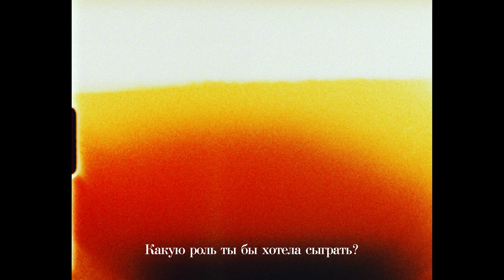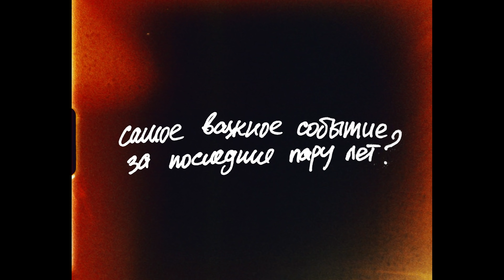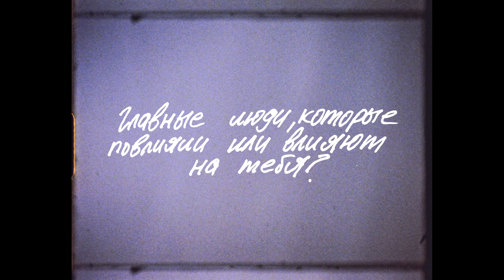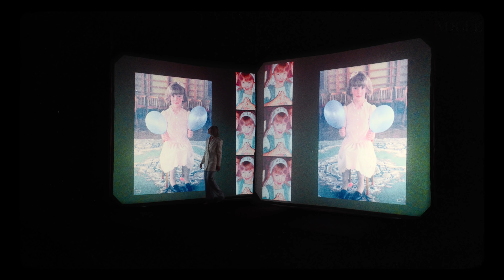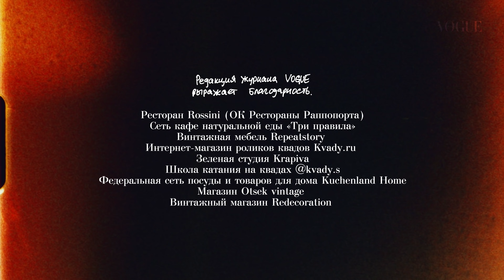Настя Ивлеева отвечает на 33 вопроса | Vogue Россия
На канале Vogue Russia могут содержаться упоминания и ссылки на Facebook и Instagram, ресурсы принадлежащие компании Meta, деятельность которой запрещена в РФ. При этом, вся информация и ссылки на Facebook и Instagram размещены до запрета деятельности Meta на территории России. На канале Vogue Russia отсутствуют запрещенные в связи с их содержанием материалы и/или ссылки на такие материалы. В коротком фильме Vogue блогер и телеведущая Настя Ивлеева честно отвечает на 33 вопроса. Как Настя Ивлеева описала бы свой стиль? Что бы она хотела поменять в своей жизни? Какие женщины, по ее мнению, изменили мир к лучшему?
Ищите ответы на эти и другие вопросы в новом видео на канале Vogue Россия.